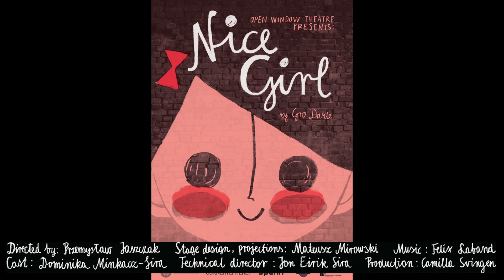Snill - Trailer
NICE GIRL / SNILL
by Gro Dahle
Age: 5+
Directed by: Przemyslaw Jaszczak
Designed by: Mateusz Mirowski
Cast: Dominika Minkacz-Sira
Technical director: Jon Eirik Sira
Produced by: Camilla Svingen

Nice Girl is a theatre performance for children and adults, based on a book written by a popular Scandinavian writer Gro Dahle.
The play’s protagonist, Lucy, is a little wonder. Not only is Lucy absolutely ruly – she is also pretty, clever and nice. Almost too perfect to be true. One day Lucy becomes invisible…
Lucy’s incredible story seems to tell us that we can’t really be happy if we fail to accept ourselves the way we are.